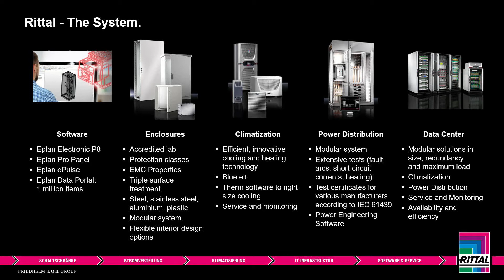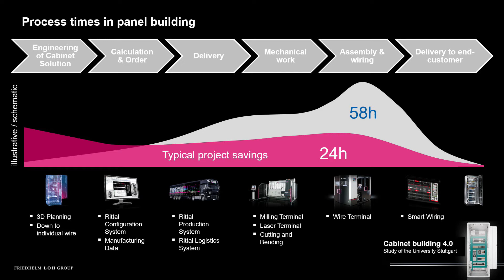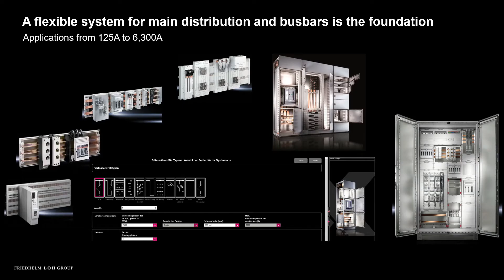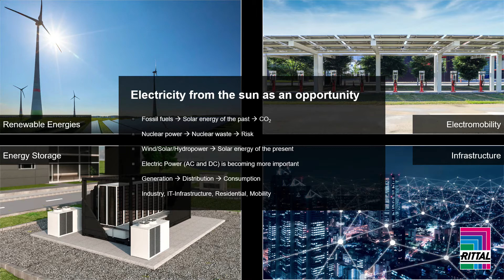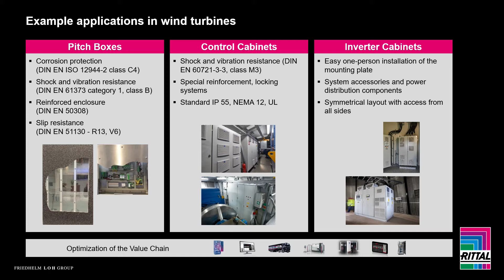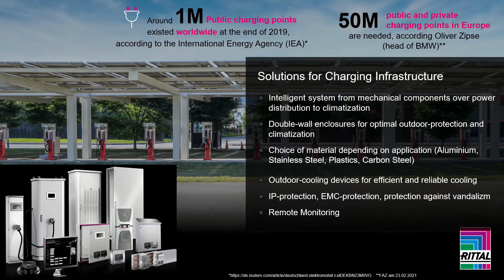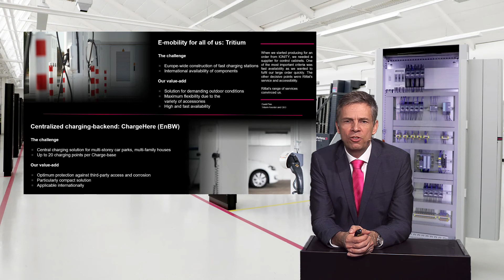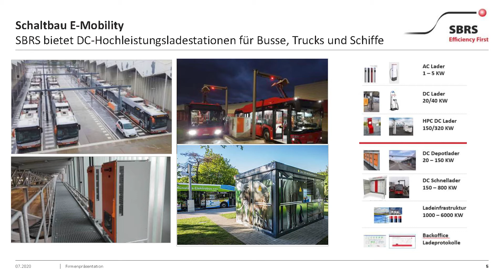Panel building in times of energy transition, mobility transition and digitalisation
Dr Dirk Pieler talks about market developments in the energy sector and their impact on control and switchgear manufacturing. Rittal responded to changes in the market by founding the new business unit "Energy & Power Solutions" August 2020, which is also addressed in the presentation. Specific customer requirements in the areas of renewable energies and charging infrastructure are illustrated.